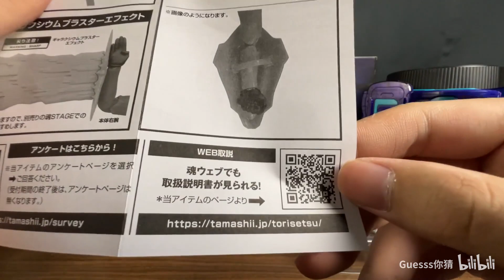SHF利布特|||配件丰富良心价格？！终于发售的亲儿子奥特曼！SHFigurats利布特奥特曼全面测评。手办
这里主要会做一些特别动漫相关的玩具测评，
以钱更新的视频也会在youtube同步更新，
感兴趣的话可以订阅支持一下，感谢大家
本视频完全符合YouTube社区准则，没有任何违规行为。